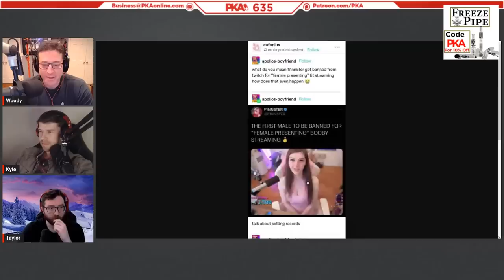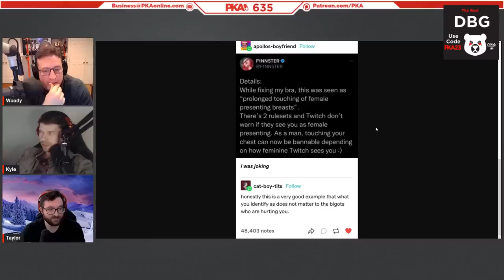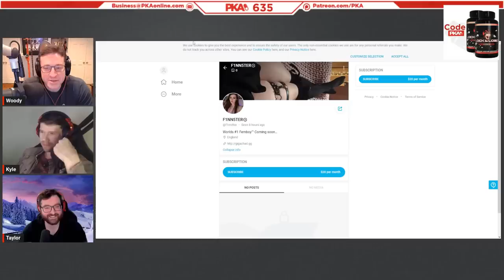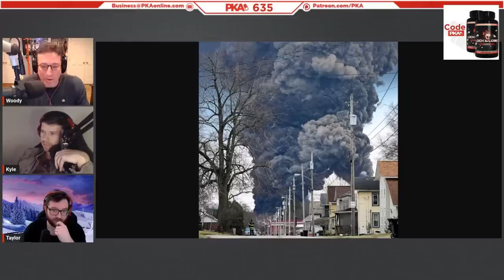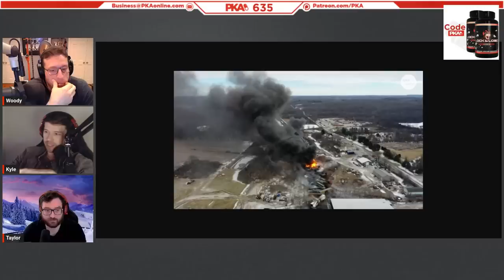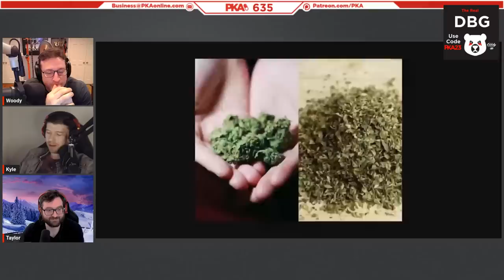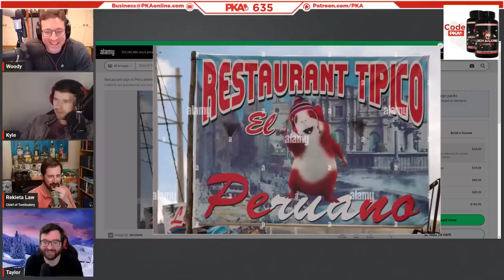PKA 635 w/ Rekieta Law: America's Chernobyl, Rittenhouse’s Million Dollar Idea, F1nn5ter's Slip Up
0:00:00 - Woody introduces the show, Taylor the sponsors (Guest coming later!)
0:00:18 - F1NN5TER’s Twitch ban & his upcoming content ONLY for FANS
0:07:14 - Andrew Tate’s male-pattern baldness, Bugattis & black barbers
0:11:42 - America’s Chernobyl: PKA reacts to the Ohio train derailment
0:23:37 - Russia and the Nord Stream Pipeline - Was it a US conspiracy?
0:27:21 - Police dog officers and Kyle’s Jewish dog is getting the snip!
0:33:30 - Sharkbite scars & is it better to be bitten by a human or animal?
0:39:09 - Woody’s IRL 21 Jump Street story & Kyle’s worst 420 purchases
0:46:54 - Taylor’s shadiest weed buys & how to talk yourself out of an arrest
0:54:33 - How fast could the guys go through a POUND of 420?
0:58:14 - Why Kyle DETESTS Spongebob because of a drunken party at 16
1:03:13 - King of the Hill’s reboot, South Park’s new Season & the Kyle AI
1:06:45 - UFO weather balloons, Chinese satellites & US espionage
1:15:56 - Gaming talk: Age of Empires II, modern RTS & Taylor’s new PC arrived!
1:20:36 - Why Kyle is VERY excited for the release of Sons of The Forest
1:26:00 - Ad reads: Freeze Pipe, Real DBG (is LEGIT) & Lock and Load
1:38:40 - Protein powder + pi**, the Turkey earthquake & looter justice
1:47:14 - Archy, candles & reef tanks: PKA’s current favorite hobbies/skills
1:52:09 - Taylor’s deer-stalking experiences & getting lyme disease in the woods
1:56:26 - The Wire, Boardwalk Empire & the mythos of the Mafia “tough guy”
2:03:27 - Kyle and Taylor explain how Home Alone's plot is *slightly* unrealistic
2:05:53 - Rekeita Law (Nick) joins: Why he wanted to collab w/ Kyle Rittenhouse
2:10:58 - The societal implications and “victims” of the Rittenhouse trial
2:16:03 - Nick gives legal advice on how to talk to Cops the right (and wrong) way
2:23:50 - Sovereign Citizens are crazy - but does the technique ever work?
2:29:46 - The pyramids, Niel DeGrasse Tyson and Pluto is a planet?!
2:31:48 - PKA’s coolest science projects (Kyle’s solar oven & stockade)
2:36:03 - Would the guys last longer in a 200-degree sauna or an ice bath?
2:42:19 - Legal question: How do you find an attorney if you don’t have one?
2:47:34 - Police radios, Chicago crime stats & how to define a mass sh**ting
2:52:10 - Chicago’s Mayor has a very unfortunate face and isn’t great at her job
2:57:19 - Nick explains his strange ongoing lawsuit with another YouTuber
3:06:45 - How to be a legal nuisance and settle petty disputes as a lawyer
3:12:42 - PKA’s neighbor disputes & why tree law leads to EXPENSIVE lawsuits
3:21:10 - Gloomy gravestones, family urns & turning yourself into a diamond
3:29:34 - Kyle, Taylor and Nick nerd out over Warhammer 40k, Darktide & Krieg
3:40:59 - Binge eating, snacking and cinnamon toothpicks (PKA junk food talk)
3:45:32 - Taylor’s -friend deep fried a Peruvian guinea pig for a school fair?!
3:54:55 - Bill Cosby/Roseanne Barr’s roadshows & why comedy SUCKS in 2023
4:00:05 - Nick shouts out his social medias/Rumble, the guys call it a show